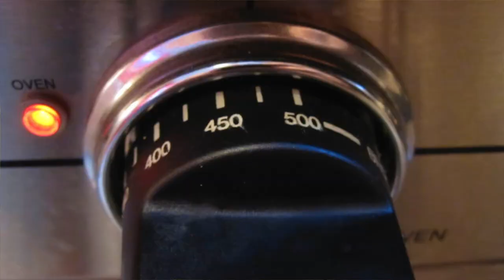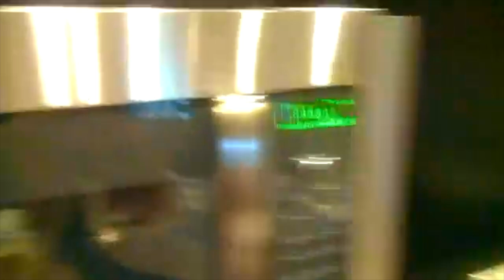BLUE APRON WITH MUSIC MUGGENTHALER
ALEX AND KELLY MAKING TOP CHEF, BROOKE WILLIAMSEN'S DELICIOUS SPICE-RUBBED PORK WITH SWEET RED ONIONS & BLACK BEANS MEAL!  WITH MUSIC VERSION